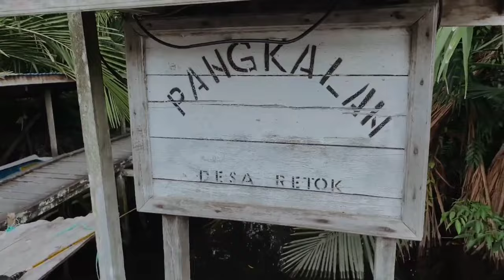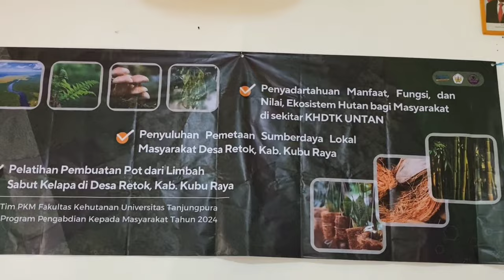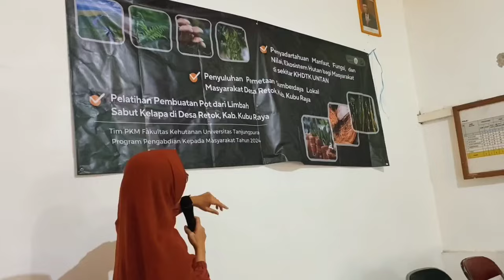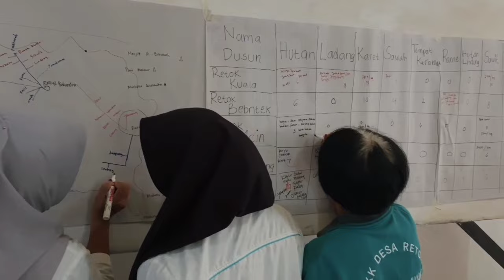PENGABDIAN KEPADA MASYARAKAT (PKM) 2024 FAKULTAS KEHUTANAN UNTAN - DESA RETOK, KAB KUBU RAYA